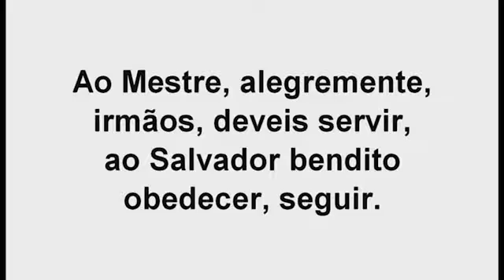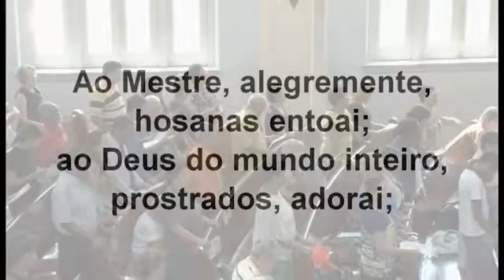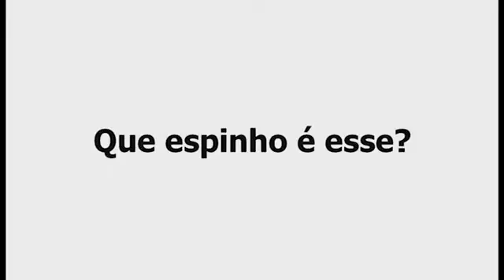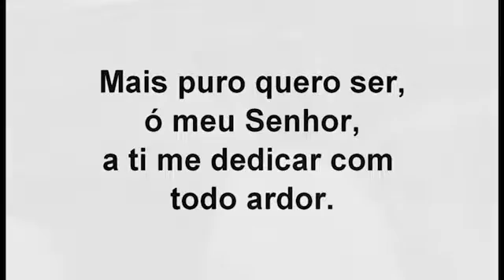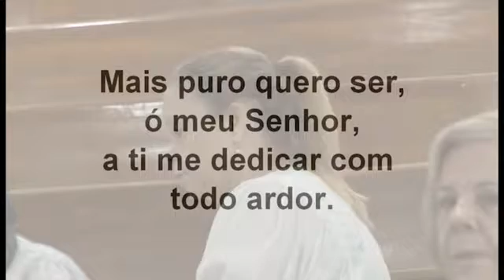254 Culto 19 10 2014 Manhã